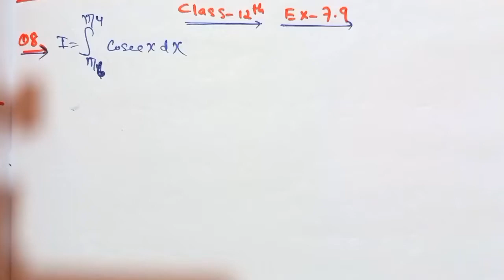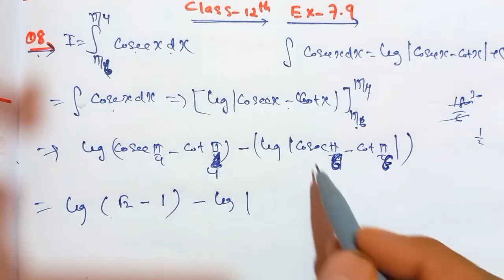Ex-7.9 Q 8 Class 12th l NCERT l CBSE l INTEGRALS lChapter-7 l ex-7.9 q8 and 7 l Math lEdubinl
ex 7.9 q8 class 12, Ex 7.9 q8 class 12,  Class 12 ex 7.9 q 8 math, class12 ex7.9 q8, q8 ex 7.9 class 12 math, math class 12 ex 7.9 q8, Class 12 math ex 7.9 q8, Q8 Ex 7.9 class12 math,ex 7.9 q8 Class 12 cbse, Ex 7.9 q8 class 12 ncert, ex 7.9 q8 class 12, q8 class 12 ex 7.9,